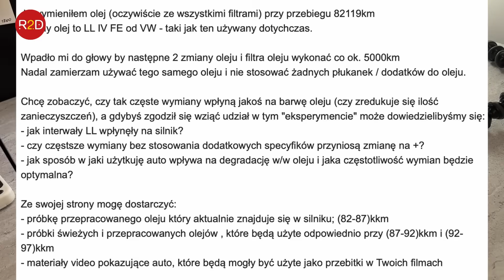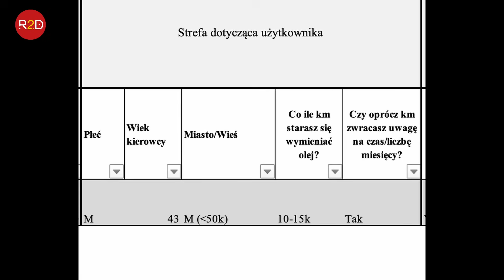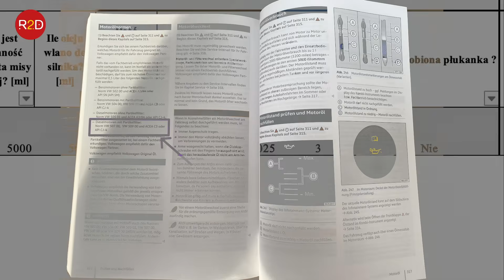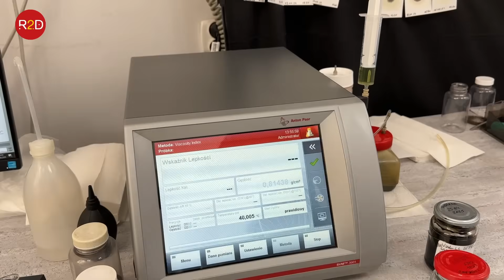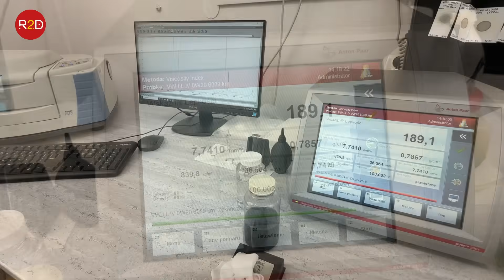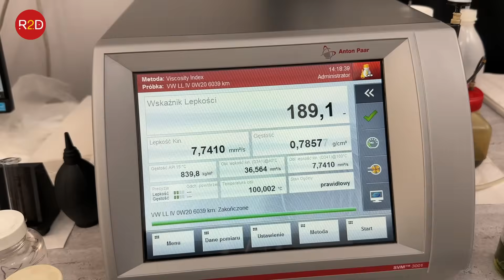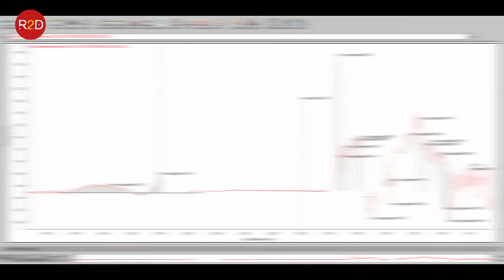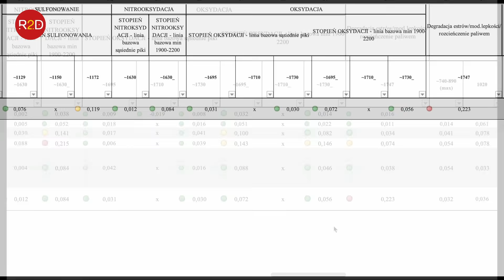Jak interwały Long life wpłynęły na silnik? Passat Volkswagen, 0W20 #296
oraz tutaj